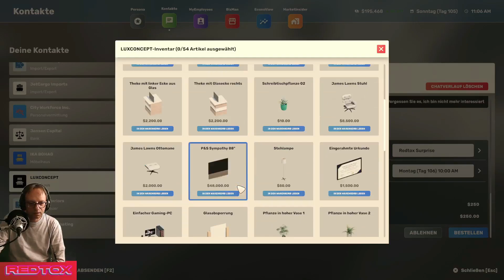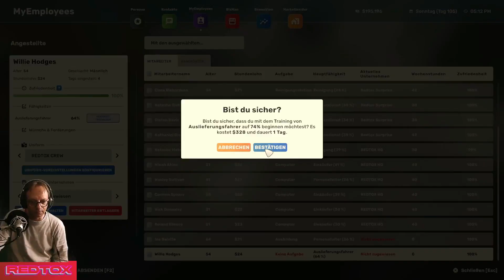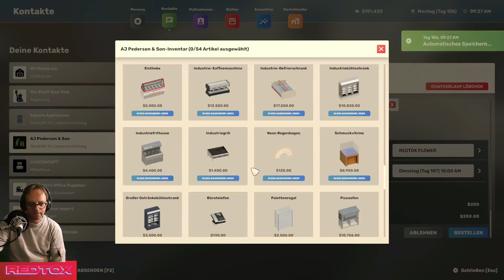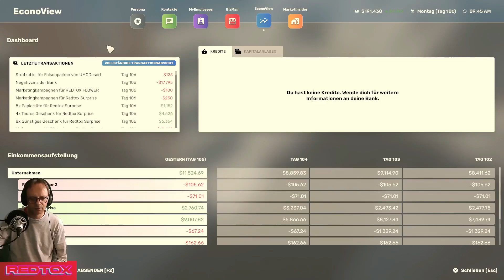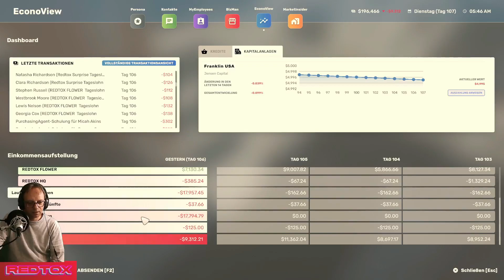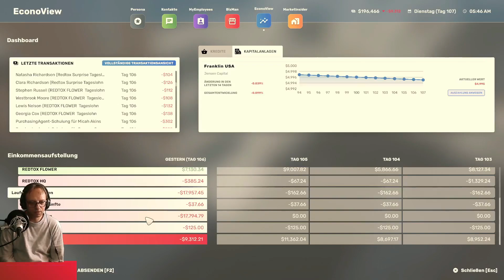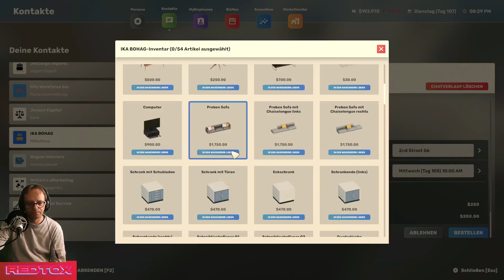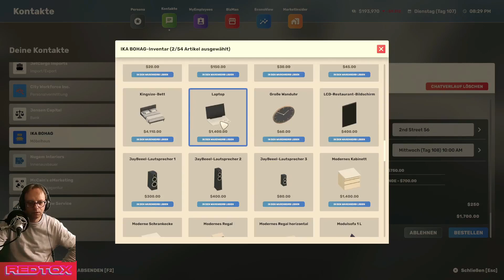Mitarbeiterschulung und Personal einstellen/ Big Ambitions [Deutsch-German]21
Big Ambitions ist eine revolutionäre Rollenspiel-Wirtschaftssimulation. Steige vom Nichts zum größten Unternehmer in New York auf, indem du kleine Unternehmen eröffnest oder nach und nach riesige Konzerne aufbaust, ganz wie du willst.